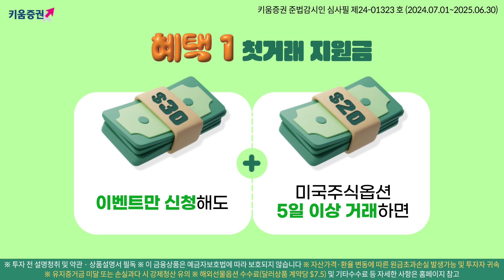키움증권 미국주식옵션 첫거래하고 최대 $50 받으세요. (24.07.01~24.07.31)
키움증권에서 미국주식옵션 첫 거래 고객분들에게
최대 50 달러 투자 지원금 드려요.

이벤트 신청만 해도 $30입금 신청 후
미국주식옵션 5일 거래하면 추가로 $20 더!!
$30 환수일 전일까지 수수료 할인 혜택도 받으세요.

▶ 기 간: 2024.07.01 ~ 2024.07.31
    *자세한 사항은 이벤트 페이지 참조

※ 투자 전 설명청취 및 약관·상품설명서 필독 ※ 이 금융상품은 예금자보호법에 따라 보호되지 않습니다. ※ 자산가격·환율 변동에 따른 원금초과손실 발생가능 및 투자자 귀속 ※ 유지증거금 미달 또는 손실과다 시 강제청산 유의 ※ 해외선물옵션 수수료(달러상품 계약당 $7.5) 및 기타수수료 등 자세한 사항은 홈페이지 참고